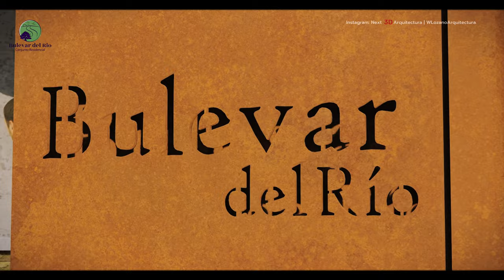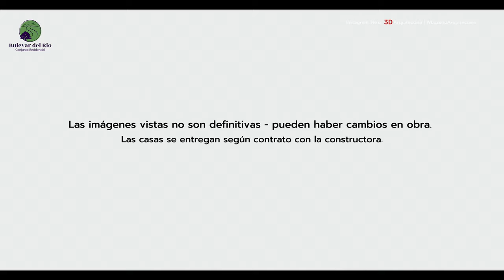casa de 5 x 15 ms - 105 m2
Montería córdoba, bario la esperanza - margen izquierda del río sinu

Primera etapa: 18 Apartamentos desde 80 mtr2  en primer y segundo piso (7 Mtrs x 15 mtrs) , con accesos independientes y  6 casas de dos pisos de 105 mtrs ( 5 mtrs y 15 mtrs)

102 Viviendas en Conjunto Cerrado
Nuestro proyecto consta de 102 viviendas, distribuidas de la siguiente manera:  18 apartamentos y 84 casas de 2 pisos.

Casas de dos pisos con 105 mtr2 construidos, 5 mtr x 15 mtrs, con 3 habitaciones, 3 baños, sala, comedor, cocina, zona de labores, patio, deposito, terraza y 2 zona de parqueo.
Segunda etapa: 3O  casas de dos pisos  de 105 mtrs2 (5mtr x 15 mtrs)
Conjunto Residencial con cerramiento, garita de vigilancia,  vías internas pavimentadas, parqueaderos de visitante, amplias zonas verdes y zonas comunes.